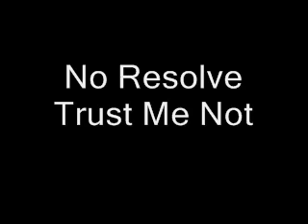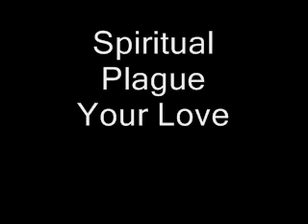Best New Modern Rock Bands (2011)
by RinoFindTheReal